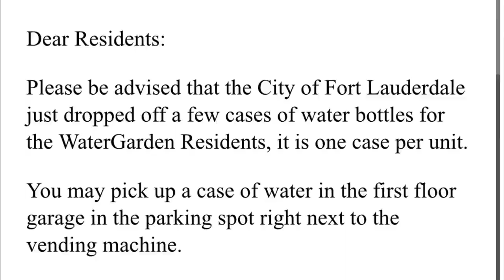Residue after pipe repair affects water quality in Fort Lauderdale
The residue left over after a broken pipe near Las Olas was repaired has continued to pollute the water in the area of Fort Lauderdale.